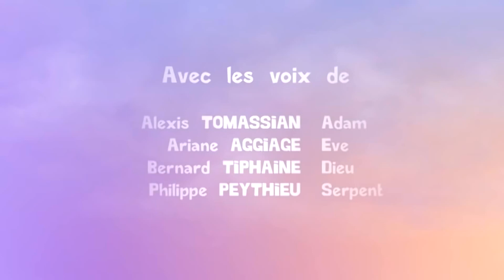The Heaven of peace!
Animated tale!